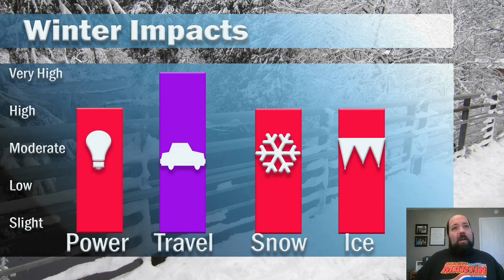Kentucky Weather Vlog- UPDATED ICE STORM FORECAST 2/15/2021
Meteorologist Shane Smith provides an update to the forecast and explains why the snow and ice forecast has changed.